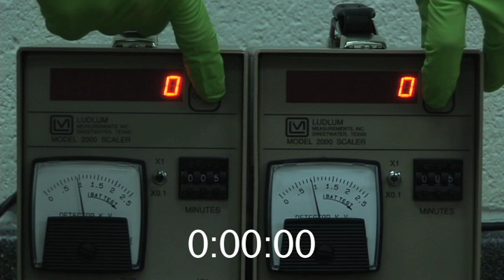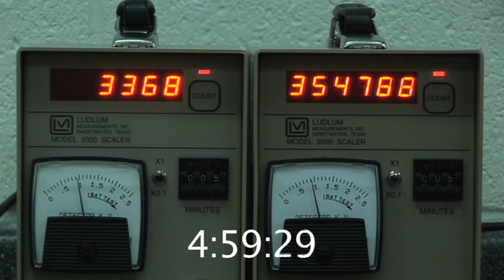Radioactive Half-life Experiment - Part 2 - Collect the Data! - Data Run 3